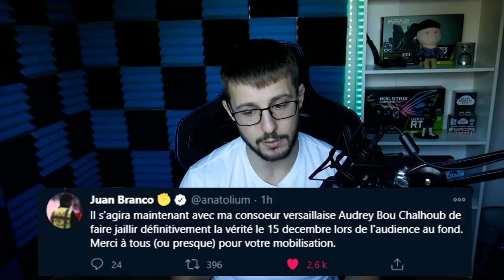MARVEL FITNESS ENFIN LIBRE ! ALINE ET TRISTAN VONT ETRE JUGÉ ??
Le 18 Novembre Marvel Fitness est sortie de Prison. Comment ? Pourquoi ? Cela voudrait-il dire que Aline et Tristan Sont Coupable ?

Fais un don pour nous aidera à financer les prochains feat avec des gros youtubeurs du Fit-GAME

BIENVENUE dan la FAMILLE des GUERRIERS
                   ▶ 𝕄𝕌𝕊ℂ𝕌𝕃𝔸𝕋𝕀𝕆ℕ  ◀
                          FORCE & FUN

Nouvelle vidéo 🔝
🔴Dimanche  : JEUX CONCOURS
⚫️Mercredi  : Episode 2 RECONFINEMENT

Marvel sort enfin de prison les guerriers ! On va en parler dans cette vidéo car même libre il faut que je vous explique plusieurs choses sur le fait qu'il soit libre mais que toutes cette histoire ne fait que commencer.
Aline et Tristan VS Marvel Fitness c'est le DRAMA qui est prêt à rentrer dans l'histoire.
 Merci de suivre ça sur Fitness Fusion, le Fitgame c'est nous ?

Bonne vidéo,
CIAO SALAM !